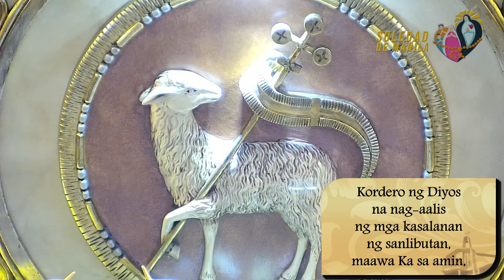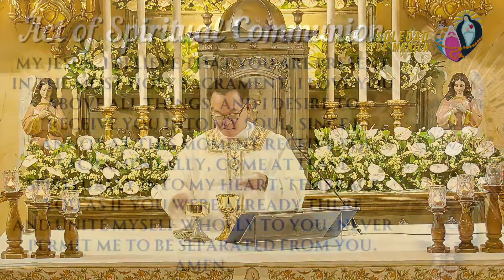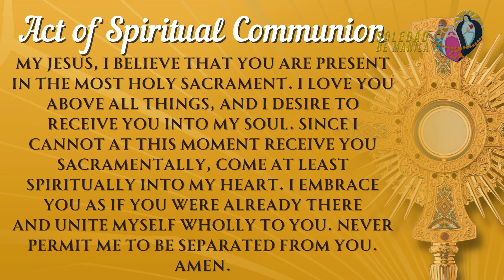Ikawalong taong Anibersaryo ng Solemneng Pagtatalaga sa Simbahan ng Nuestra Señora dela Soledad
09 Hulyo, 2024 Martes | 6:00 AM